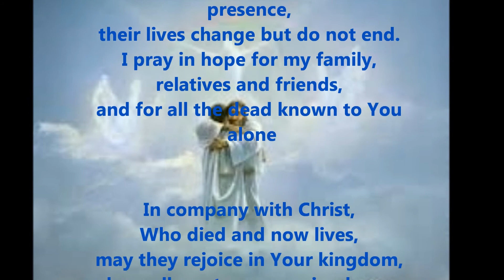My wish " william"